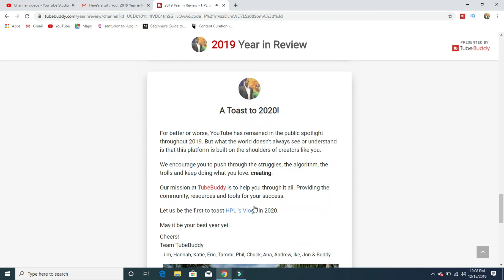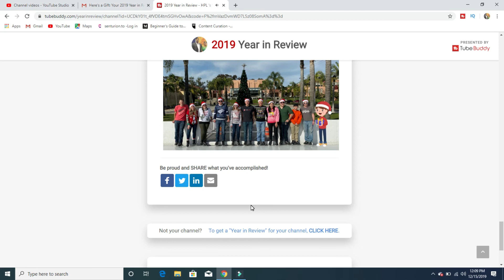HPL's Telugu Vlogs Youtube Channel Review || Tubebuddy 2019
My Youtube Channel Review || Tubebuddy 2019